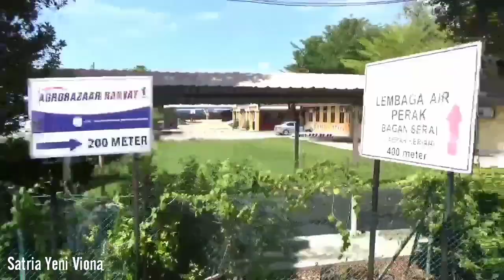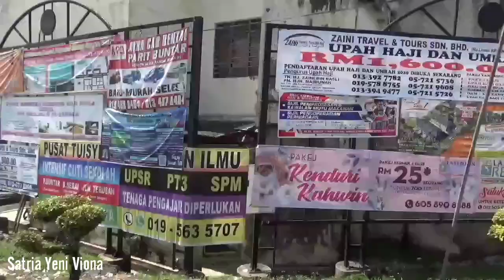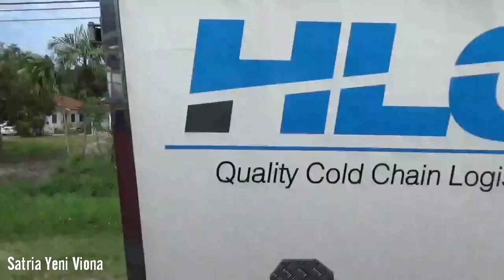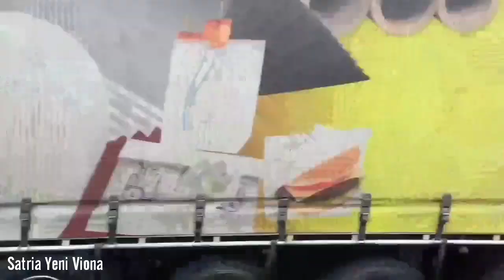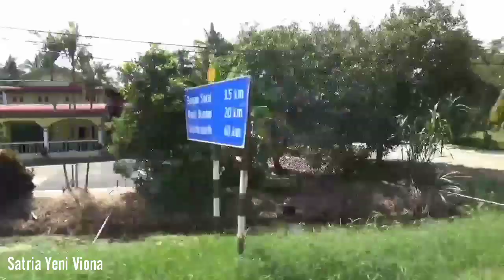SUASANA DI BAGAN SERAI PERAK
Pemandangan dan suasana di Bagan Serai Perak.